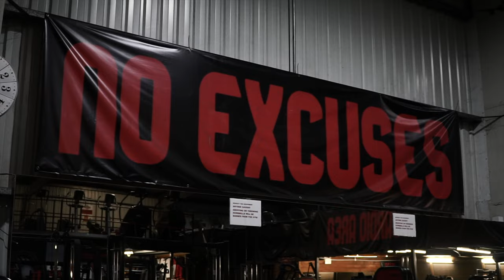Day in the life of a professional scooter rider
I have big plans on this youtube channel. I am going to aim for one video a week.